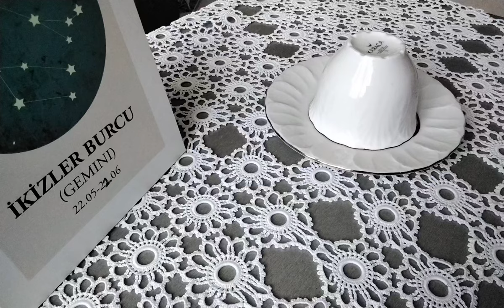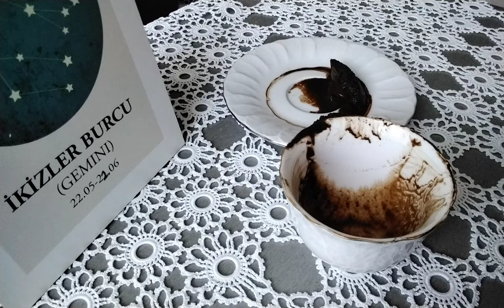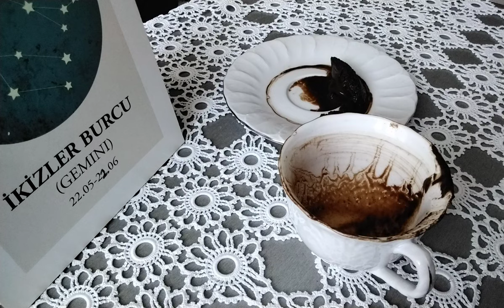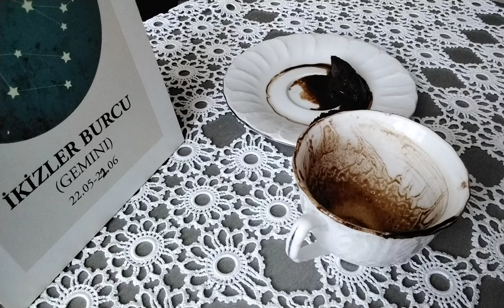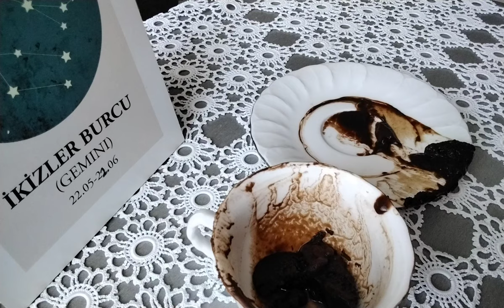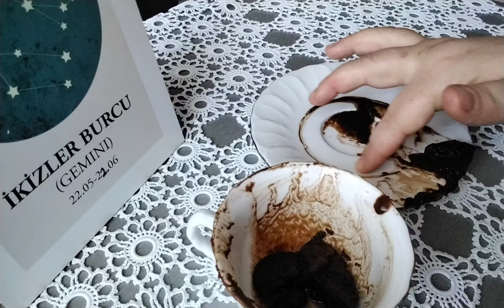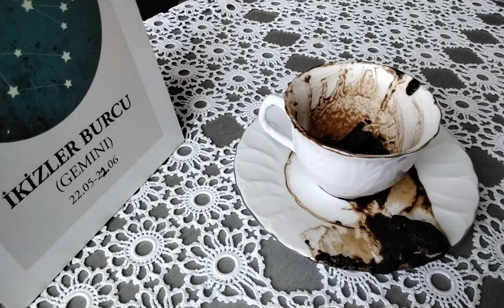İkizler burcu 2024 şubat ayının ilk 15 günü sizi neler bekliyor